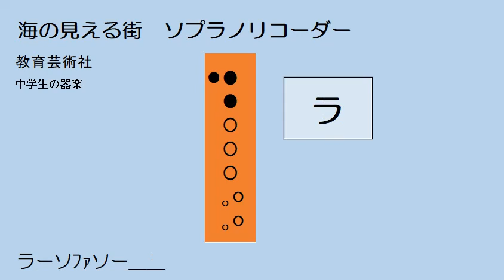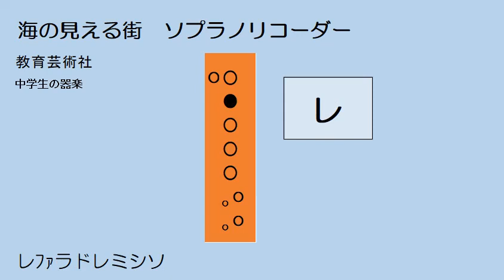海の見える街 S 教育芸術社 中学生の器楽 ゆっくリコーダー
ソプラノリコーダー　ゆっくり演奏　ドレミ運指つき